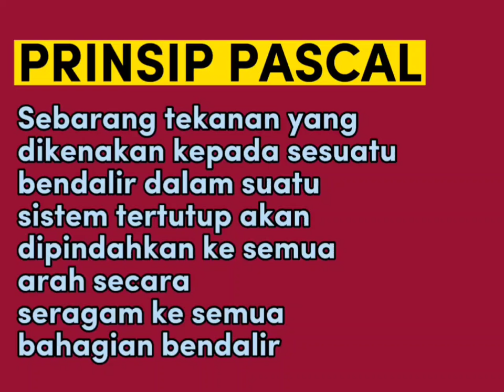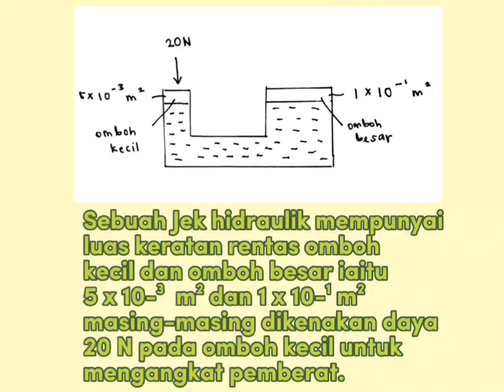Fizik T5: Aplikasi Prinsip Pascal (Jek Hidraulik)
Jek hidraulik digunakan untuk mengangkat kenderaan terutamanya ketika menukar tayar yang bocor. Bagaimanakah jek hidraulik berfungsi? Apakah prinsip yang diaplikasikan di sebalik jek hidraulik? Video ini akan menjawab persoalan anda.

Video dihasilkan oleh Khairullah, Faris dan Hakimi.